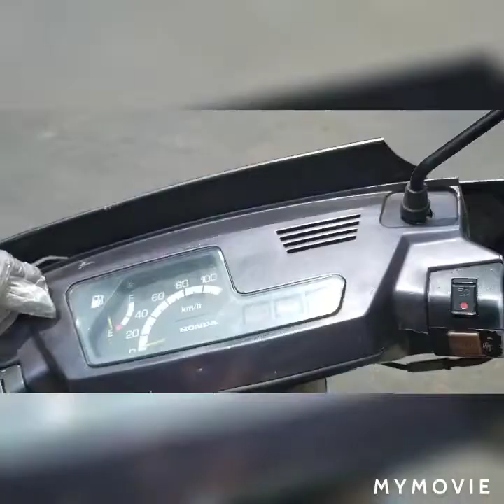Road condition of Kolkata due to Corona virus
This is my first solo MotorVlogging during this condition of covid 19.So guys plz stay safe,stay home and if any important then go.U get to know that I went out due to my Rs.98 recharge for uploading the video.